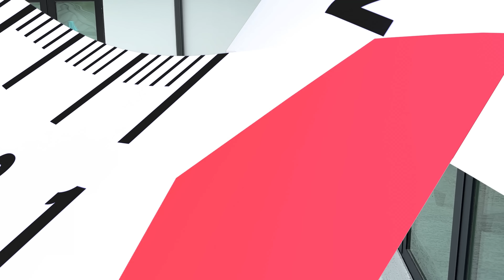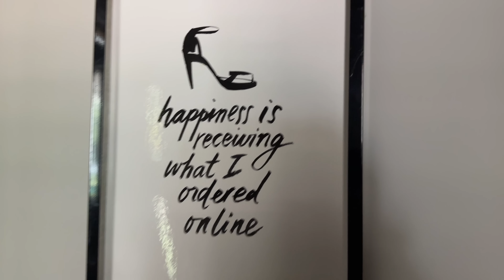MY BIRTHDAY IS RUINED!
Houston Style Icons Contest:
*Registration is OPEN*
*Registration CLOSES* October 13, 2023
*Voting Begins* October 16, 2023
*Voting Ends* October 23, 2023
*Winners Announced* October 27, 2023